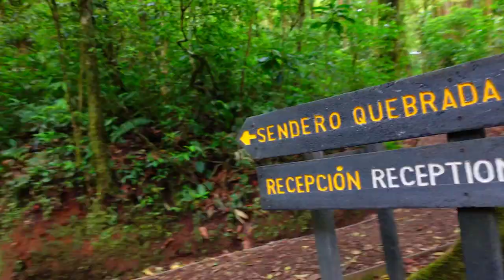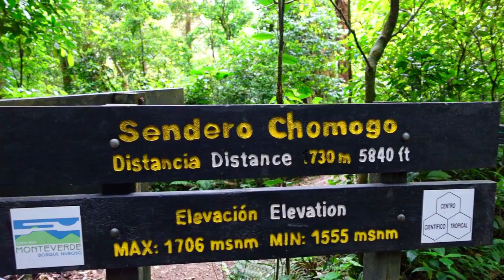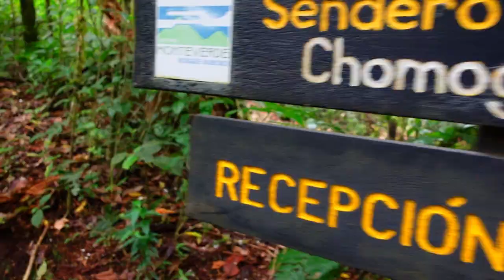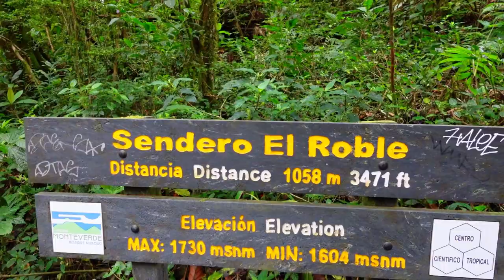Monteverde Cloud Forest. TicoFAm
Como muchos de nuestros paseos, teníamos pendiente en nuestra lista de visitar Monteverde. Han sido mucho años que le hemos dado vuelta a la idea de planear un paseo a ese lugar, pero por alguna u otra razón no se había dado. Pero de verdad, no teníamos idea de lo que nos estábamos perdiendo.
Nos quedamos tres noches, y aprovechamos para visitar esta reserva, que es la más visitada en el lugar, y si no han ido, se los recomendamos muchísimo.

Los senderos en Cloud Forest Preserve son de fácil acceso, una sola pendiente un poco exigente, pero hay varias opciones para caminar, con una distancia de unos 8 kilómetros, que resulta la más larga.
Lo que nos gustó de esta caminata fue la tranquilidad que se siente, con los sonidos del bosque y las aves cantando, la pasamos muy bien, y fue un descanso muy merecido de la vida de trabajo cotidiana.

Síganos en TicoFAm en YouTube, Facebook e Instagram.